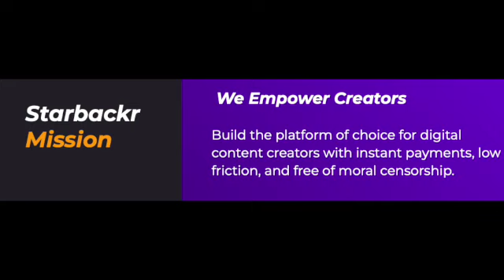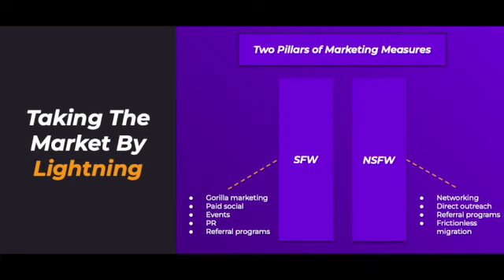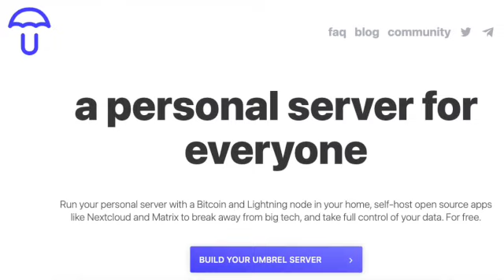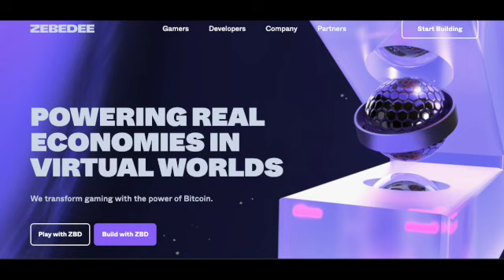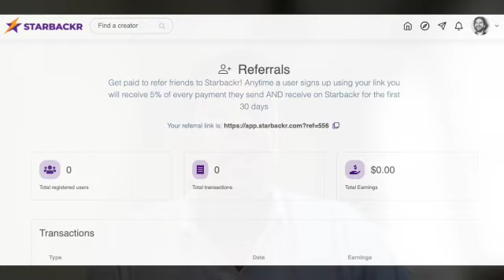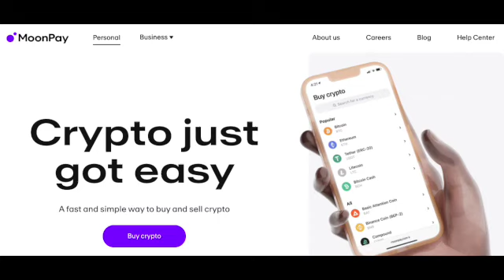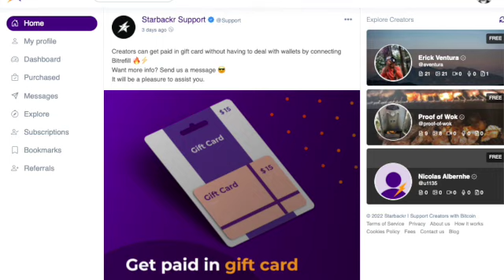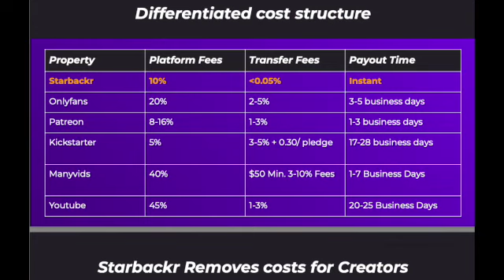STARBACKR Interview | Lightning⚡️Ventures | 1-17-2022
Lightning⚡️Ventures Syndicate Q&A with the founding team of STARBACKR. Starbackr is a platform designed to enable frictionless monetization for digital content creators. Built on Bitcoin’s Lightning Network, Starbackr offers reduced fees for creators, instant payments, and eliminates payment processing risks. Starbackr is currently a web-based platform and part of this fundraise will be used to complete their mobile app. This will look and feel like an Instagram but with Bitcoin monetization via the Lightning Network. The company currently has integrated with Strike, Bitcoin Beach Wallet, Zebedee, and any Lightning Enabled address. Once a custodial wallet is built for the platform (this month) sats will stay in users’ wallets for use on the platform. This will be the inflection point for transaction volume acceleration. The target release for the mobile app is Q1-Q2 of 2021

00:00 - Intro
00:53 - Starbackr team Intro.
05:33 - What is Starbackr?
09:24 - Reason to start Starbackr.
15:34 - Way to handle AWS problems in future.
18:39 - Suspend illegal content.
22:18 - Overview of Starbackr.
29:41 - Bitcoin Wallet strategy.
33:22 - How does Referral rewards work?
35:32 - Import functionality.
38:02 - Refill & MoonPay.
40:28 - Impact of Bolt 12.
45:25 - Current Burn & Use of Funds
50:15 - Plan to add Advertising partners or active creators?
54:37 - Revenue Model.
56:32 - Closing thoughts.
57:31 - Thank You & Wrap up!

Or listen to the audio 🎤 interview!

Learn about Lightning⚡️Ventures
Fill out the LP Application for an expedited process and get started.
Looking to raise funds for your company? Get the scoop and hit us up 😎

Already angel investing? Join our syndicate to learn about angelinvesting, bitcoin companies, lightningnetwork projects, support amazing founders, and invest in bitcoin startups

For amazing Bitcoin-focused graphic and video design, reach out to our main man Toshi Moto